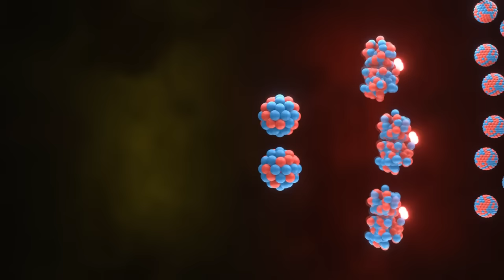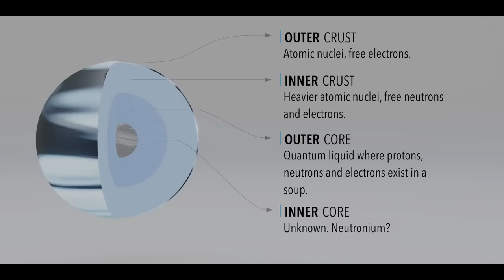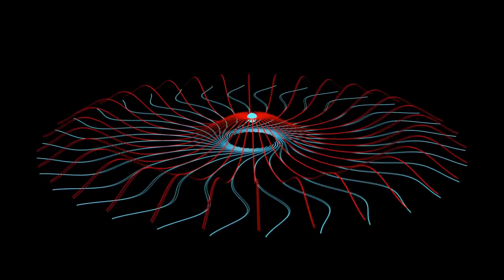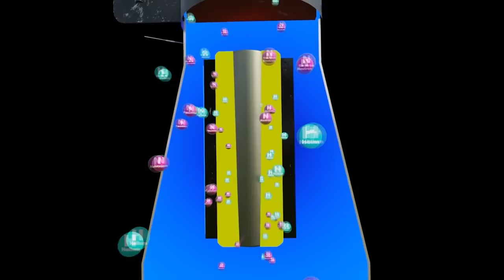The Atomic Bomb. Scale and Chances of Survival - Nuclear Weapons in 2023.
♺ DETAILS

A nuclear weapon[a] is an explosive device that derives its destructive force from nuclear reactions, either fission (fission bomb) or a combination of fission and fusion reactions (thermonuclear bomb), producing a nuclear explosion. Both bomb types release large quantities of energy from relatively small amounts of matter. (The Atomic Bomb. Scale and Chances of Survival - Nuclear Weapons in 2023.)